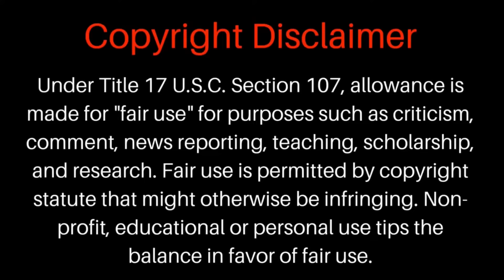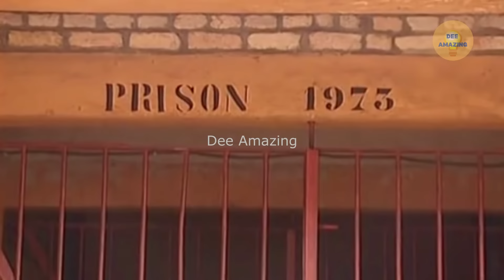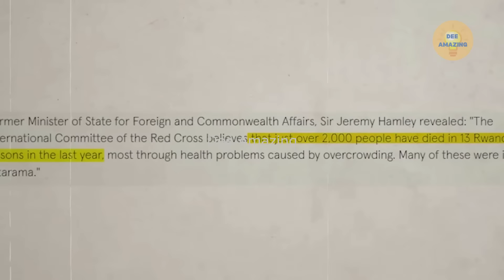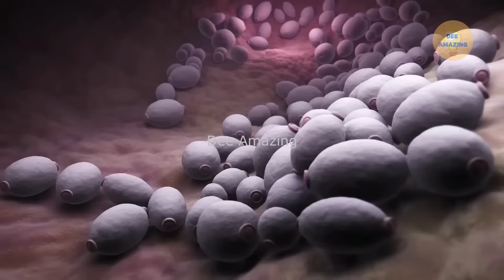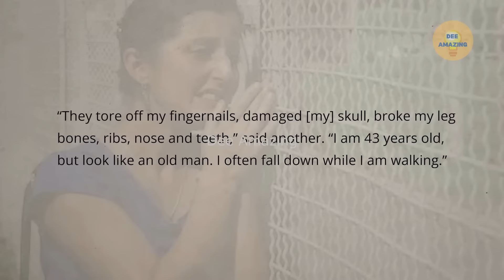நரகத்தை விட கொடூரமான 9 சிறைச்சாலைகள் 2023 / World's most dangerous prisons- 2023/DEE AMAZING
நரகத்தை விட கொடூரமான 9 சிறைச்சாலைகள் 2023 / World's most dangerous prisons- 2023

This video is about the world's most dangerous prisons, These infamous prisons that are notorious for their violence and poor living conditions. There are Living hells, The prisons are Russia's Black Dolphin prison's and Camp 22, North Korea, Gita Rama prison, Al De Ciudad etc. The video will excite you with lot of interesting facts. So don't skip, Please watch till the end.

00:00 Intro
00:25 Black Dolphin Jail, Russia
01:51 Gita Rama Central Jail, Rwanda
03:03 Al De Ciudad Jail, El Salvador
03:56 Kamiti Maximum Security Prison, Kenya
04:40 Diyarbakir Prison, Turkey
05:39 Bang Kwang Jail, Thailand
06:57 Gldani Jail, Georgia
07:43 Camp 22, North Korea
08:34 Mendoza Jail, Argentina

1) This video has no negative impact on the original works(It would be actually positive for them).

2) This video used for motivational and educational purposes